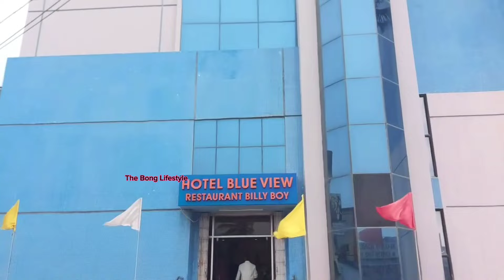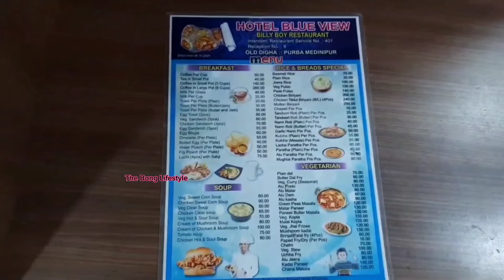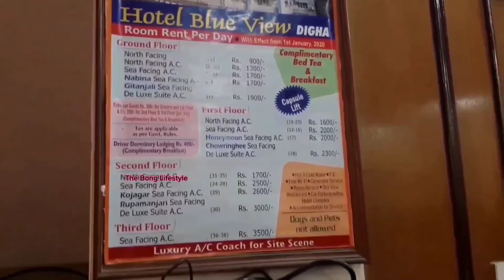Hotel Blue View Old Digha/Digha Hotels Near Sea Beach/Digha Sea Facing Hotels/Digha Hotel Booking.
👉 Hotel Blue View Old Digha

👉Address: Gobindabasan, Digha, West Bengal 721463

👉Room Tariff:

AC Room Rs  1150+GST Per Night

Non AC  Room Rs 700+GST Per Night

Non AC Dormitory RS 600+GST Per Night

Chapters:
00:00 Introduction
01:20 The BoNg Lifestyle
01:27 Hotel Entrance
02:07 Hotel Reception
03:25 Non AC Room Tour
04:03 AC Room Tour
05:02 Dormitory Room Tour
06:03 Outro

👉My Gears :
DSLR : Nikon D5300
Lens : 18-55 MM, 70-300 MM Kit
Camera Case : Easycover Camera Case For Nikon D5300 (Black)
Phone : LG G8X Thinq (Black 128 GB, 6 GB RAM)
Another Phone : Redmi Note 10 Pro
Microphone : Boya BY BM-3031 On Camera Shotgun Condenser Microphone
Action Camera : Gopro Hero 8 Black
Rechargable Battery Charger : Sony BCG-34HHN CIN5 Battery Charger
SSD : Crucial BX500 240GB 3D NAND SATA 2.5 Inch SSD